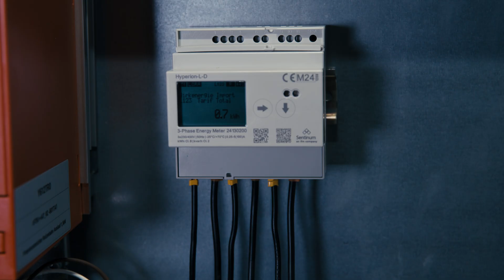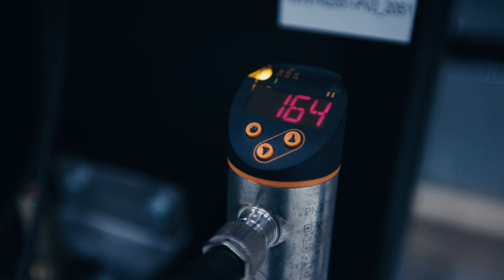🚗 Wireless solutions from ifm drive efficiency and cost savings in Ford’s production [Use-Case]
[Subtitles] At Ford’s Electric Vehicle Center, our advanced sensor solutions play a key role in ensuring efficient and reliable operations. Using mioty technology, our wireless solutions provide long-range, reliable data transmission throughout the facility while keeping infrastructure to a minimum.
Our wireless solutions include energy meters that monitor power consumption, helping to identify problems such as conveyor belts that move with difficulty and may require maintenance. Pressure sensors ensure consistent line pressure, while vibration monitoring detects early signs of wear, such as motor or bearing problems, preventing costly downtime. In addition, temperature sensors help automate temperature control, adjusting roller shutters to reduce heating costs during colder months. These solutions increase operational efficiency, reliability and cost savings across Ford's manufacturing operations.